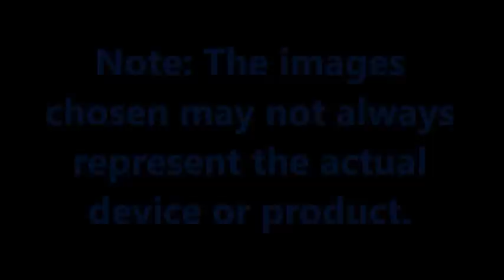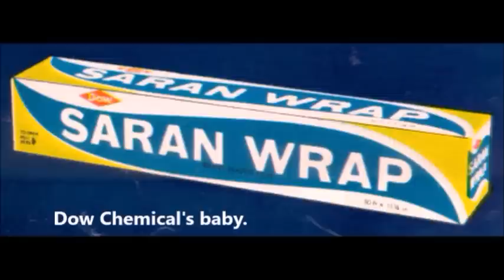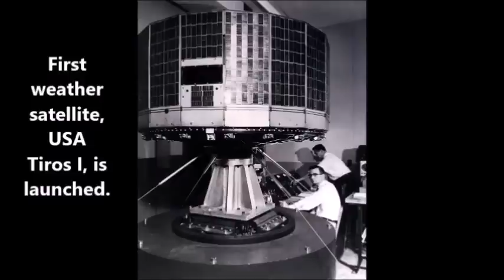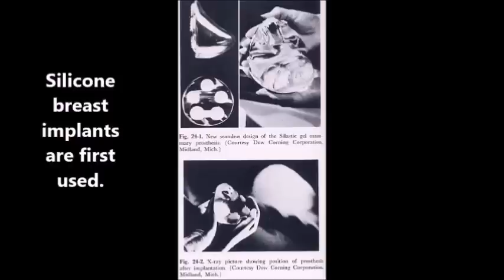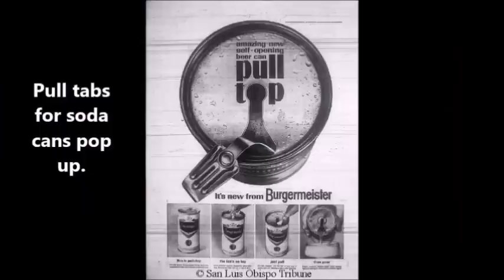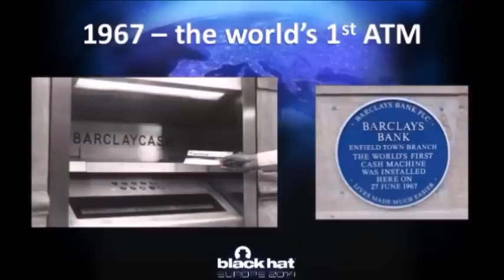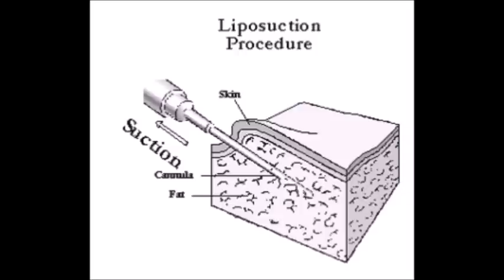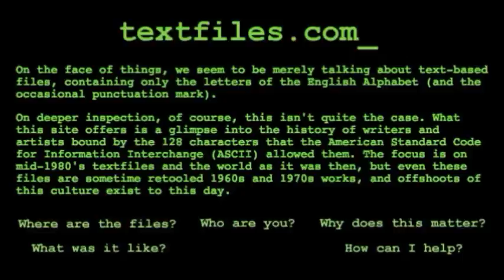Inventions and New Products from 1950 to 1979